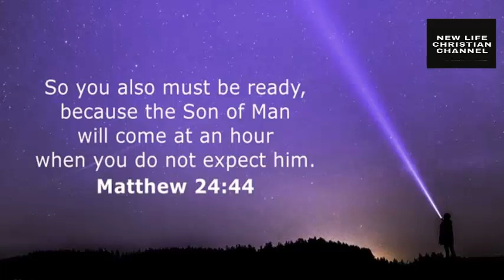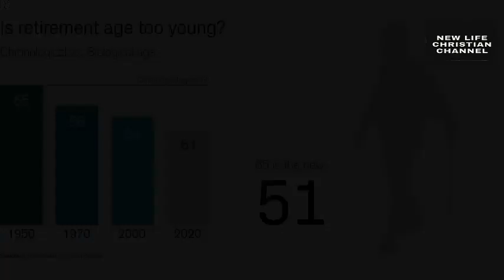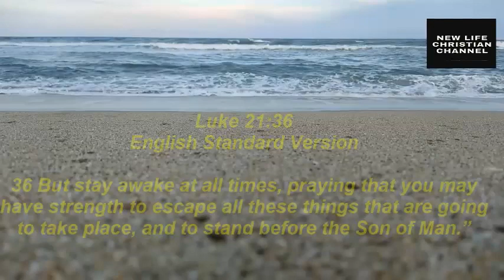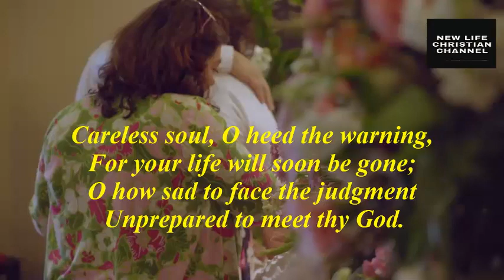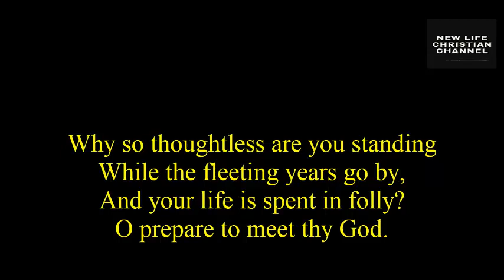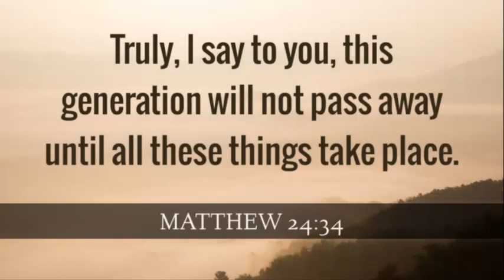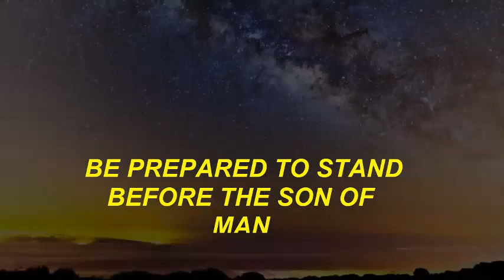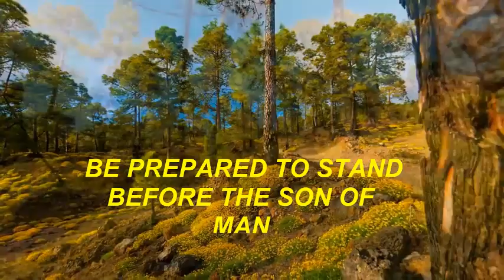We are Living In The Last Days || Are You Prepared To Stand Before God || Life Christian Channel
Are you prepared for what's coming? Are You Prepared To Stand Before God?
Besides this you know the time, that the hour has come for you to wake from sleep. For salvation is nearer to us now than when we first believed. The night is far gone; the day is at hand. So then let us cast off the works of darkness and put on the armor of light. Let us walk properly as in the daytime, not in orgies and drunkenness, not in sexual immorality and sensuality, not in quarreling and jealousy. But put on the Lord Jesus Christ, and make no provision for the flesh, to gratify its desires. We must prepare ourselves to meet God since there will be a judgement. “For we must all appear before judgment seat of Christ, so that each one may receive what is due for what he has done in the body, whether good or evil.” 2 Corinthians 5:10, God will judge everyone according to his acts and deeds. To prepare for the coming of the Lord, we need to watch and pray and get our houses in order. There are many events in the world today which indicate that the great day of the Lord is drawing near when the Redeemer will again appear to set up his kingdom in righteousness preparatory to the millennial reign.